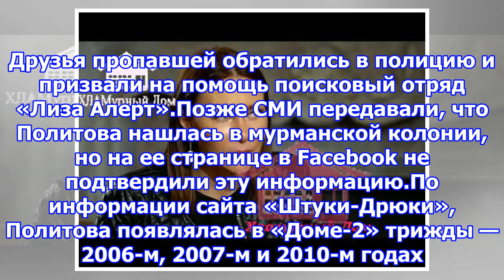В подмосковье найдена мертвой экс-участница шоу "дом-2" мария политова